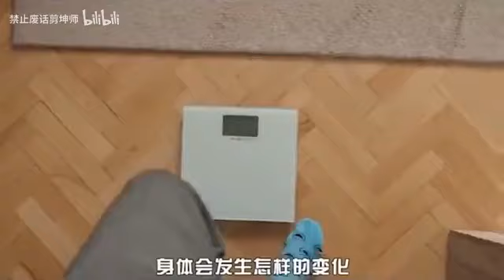禁止废话：军人丢枪会有什么后果？原来有这个说法！